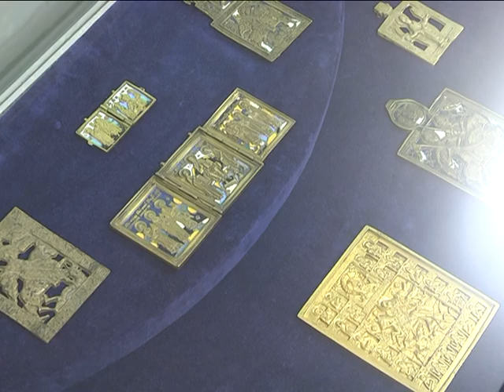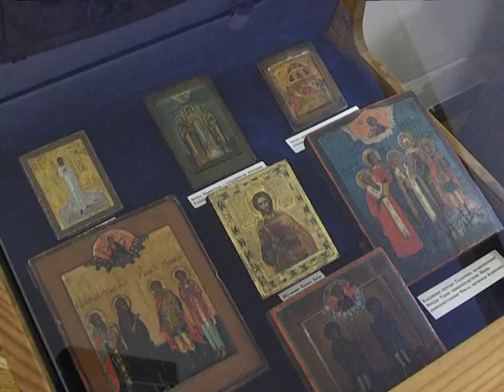2019-07-19 г. Брест. Выставка «Небесное воинство». Новости на Буг-ТВ.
«Практически все эти иконы были спасены Брестской таможней от незаконного вывоза за границу. Как правило, поступали они к нам в очень плохом состоянии и требовали серьезной реставрации. Поэтому каждая такая выставка готовится около двух лет, сопровождается серьезной исследовательской работой, в ходе которой выявляются детали, подробности, которые позволяют точнее датировать произведение", - отметила заведующая филиалом музея Спасенные художественные ценности Ирина Тарима на открытии выставки «Небесное воинство». Новая экспозиция приурочена к празднованию 1000-летия Бреста, на ней представлено более 150 экспонатов из фондов Брестского областного краеведческого музея и ризницы женского монастыря Рождества Пресвятой Богородицы.